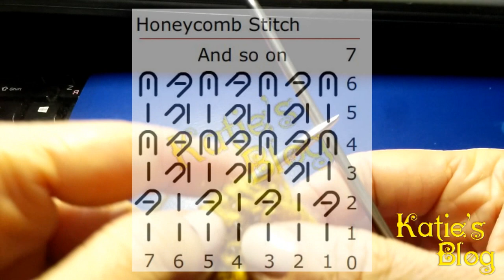Honeycomb Stitch 🐝🐝🐝 - ქსოვა – ფუტკრის ფიჭა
Knitting pattern
გამოიწერეთ იუთუბზე ჩემი არხი!
დააფიქსირეთ მოწონება!
ასე თქვენ არასოდეს არ გამოგრჩებათ ჩემს მიერ ატვირთული ახალი ვიდეოგაკვეთილი! 😘💢
რაც ახალი,  საინტერესო ვიდეოგაკვეთილების ჩაწერის სტიმულს შემმატებს! 😘💢💢